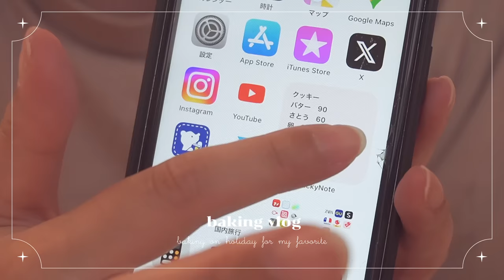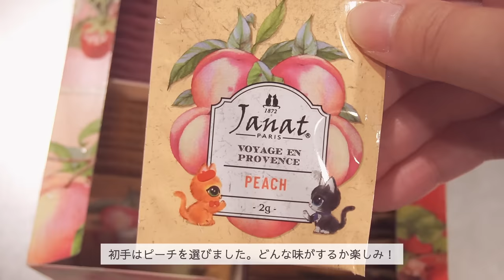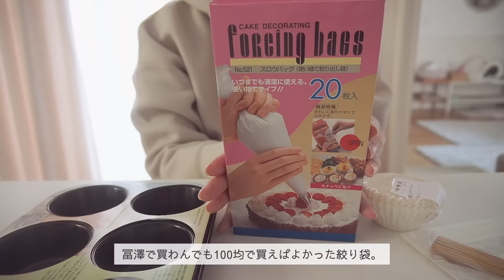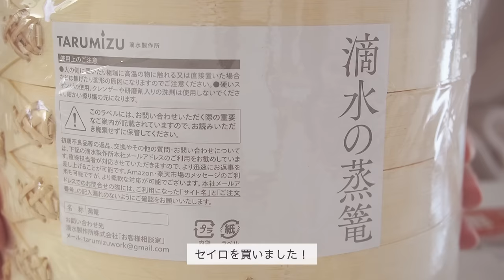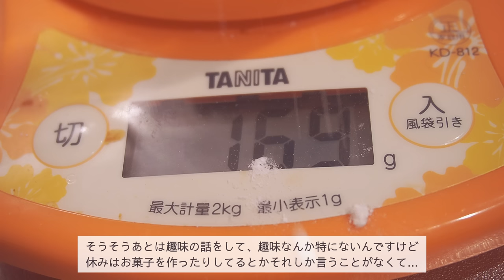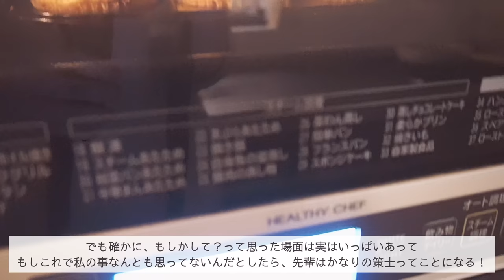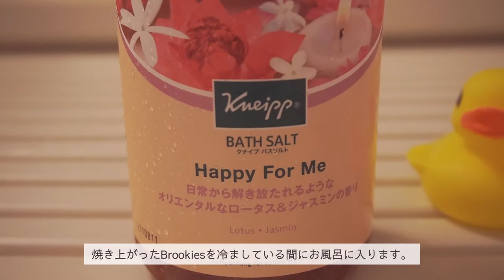先輩♡に高校生のお菓子俺も食べたいと言われたので作って渡す。超ガールズトークvlog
❤︎先輩との恋ばな4:58、19:42

今回もご視聴くださり、いつもコメントくださりありがとうございます。

みんなもブルッキー作ってみてね！
先輩は美味しかったって言ってくれました、、
胃袋に入れられたの恥ずかしー